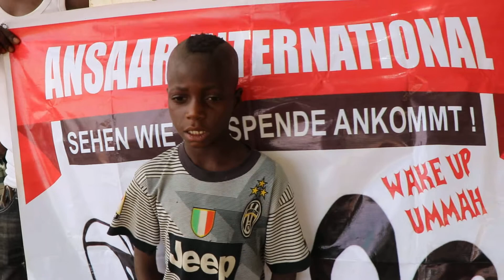Poor kids in Burkina Faso Need help 005